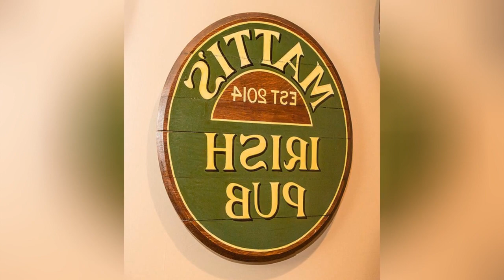75 Traditional Green Home Bar Design Ideas You'll Love 🔴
Browse photos of traditional home bar designs and decor. Discover ideas for renovating traditional home bars, including inspiration for traditional basement bar layouts and remodels.

0:00:00 - Intro
0:00:12 - Traditional Green Home Bar Design Ideas You'll Love: Inspirations 1 to 25
0:03:03 - Traditional Green Home Bar Design Ideas You'll Love: Inspirations 26 to 50
0:06:07 - Traditional Green Home Bar Design Ideas You'll Love: Inspirations 51 to 75